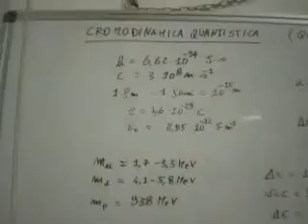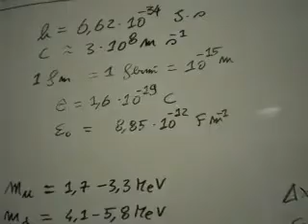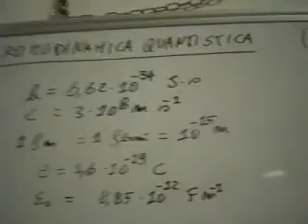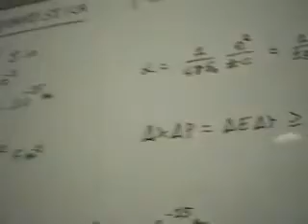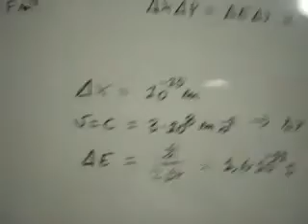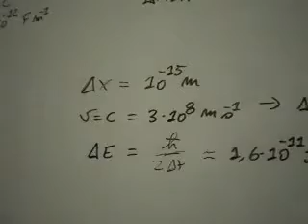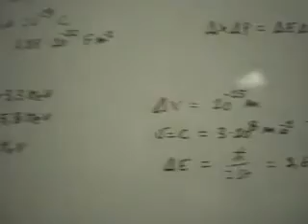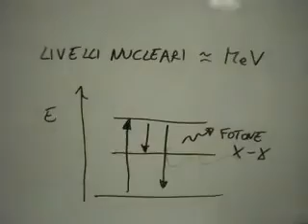Cromodinamica quantistica lezione 2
Lunghezze ed energie caratteristiche della QCD. Origine della massa!